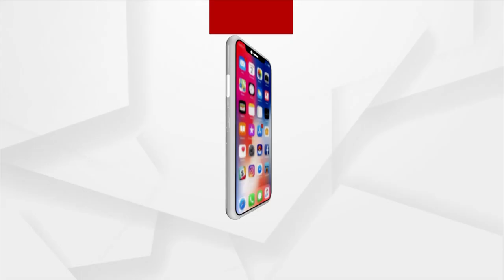Actress Rani Panda Opens Up About Accident, To Provide Financial Help To The Deceased Family